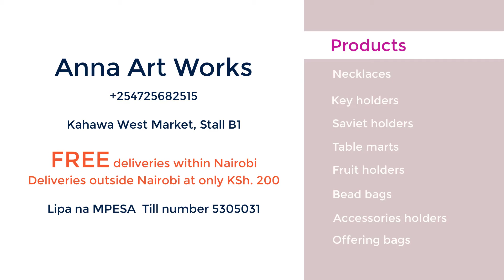Ideas on How to use a Beads Mart at home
Check out how a beads mart is used and send to us comments on how you use it in your house.